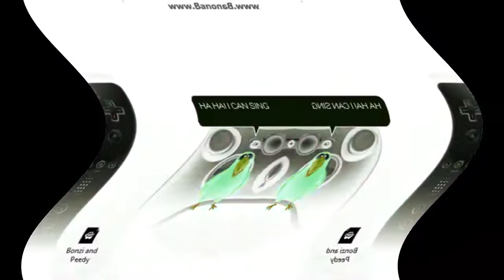bonzi dies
Note: I did not ripoff lolman's snully tennis.